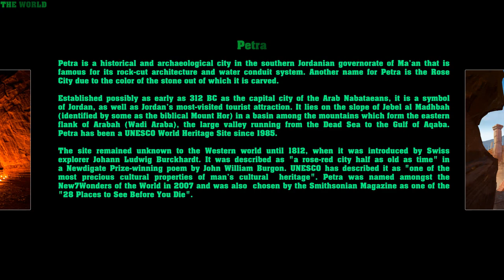Petra - New7Wonders of the World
Petra (Arabic: البترا, Al-Batrāʾ; Ancient Greek: Πέτρα) is a historical and archaeological city in the southern Jordanian governorate of Ma'an that is famous for its rock-cut architecture and water conduit system. Another name for Petra is the Rose City due to the color of the stone out of which it is carved.

Established possibly as early as 312 BC as the capital city of the Arab Nabataeans, it is a symbol of Jordan, as well as Jordan's most-visited tourist attraction. It lies on the slope of Jebel al-Madhbah (identified by some as the biblical Mount Hor) in a basin among the mountains which form the eastern flank of Arabah (Wadi Araba), the large valley running from the Dead Sea to the Gulf of Aqaba. Petra has been a UNESCO World Heritage Site since 1985.

The site remained unknown to the Western world until 1812, when it was introduced by Swiss explorer Johann Ludwig Burckhardt. It was described as "a rose-red city half as old as time" in a Newdigate Prize-winning poem by John William Burgon. UNESCO has described it as "one of the most precious cultural properties of man's cultural heritage". Petra was named amongst the New7Wonders of the World in 2007 and was also chosen by the Smithsonian Magazine as one of the "28 Places to See Before You Die".